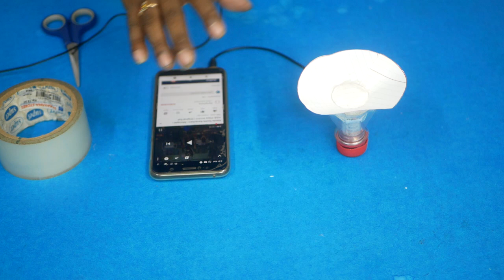HOW TO MAKE SPEAKER IN TAMIL | HOW TO MAKE PAPER SPEAKER | ELECTRONICS BASICS | ARIVIYAL THEDAL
HOW TO MAKE SPEAKER, HOW TO MAKE PAPER SPEAKER, HOW TO MAKE SPEAKER AT HOME.

WITH EASY DAY TODAY EXAMPLES...

OUR VIDEOS ARE SPECIALLY MADE FOR

CLASS 10 CBSE SCIENCE CHAPTER 12 ELECTRICITY, SAMACHEER KALVI 10TH SCIENCE SOLUTIONS CHAPTER 4 ELECTRICITY, SAMACHEER KALVI 12TH PHYSICS SOLUTIONS CHAPTER 2 CURRENT ELECTRICITY.

WATCH OUR SERIES OF VIDEOS TO EXPERT YOURSELF IN ELECTRONICS.

OUR CHANNEL HAS COVERED TOPICS SUCH AS.

YOU WILL GET TO KNOW THESE TOPICS THROUGH EASILY UNDERSTANDABLE EXAMPLES AND PRACTICALS...